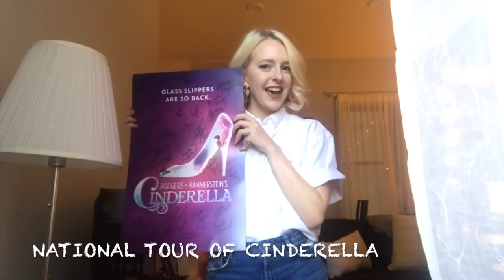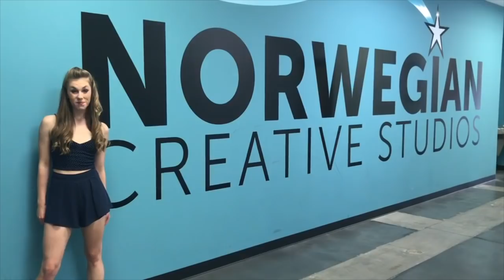BOBCATS ARE EVERYWHERE- Texas State University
Find out what some of our current musical theatre students and alumni's are up to! From Broadway, to television, to top summer stocks, and traveling, we love our Bobcats!

Edited by: Bella Coppola (2020)

Follow Texas State Musical Theatre Program on Twitter and Instagram @TXSTMT and Facebook @TXST Musical Theatre.

For information on our BFA in Musical Theatre visit Texas State University Department Theatre and Dance

The head of the BFA Musical Theatre Program is Broadway Veteran Kaitlin Hopkins.